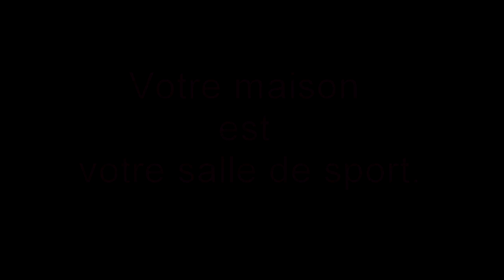En forme pour de jolies formes.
Vous avez été nombreuses à me redemander de la corde à sauter: c'est chose faite.
Je propose cette fois un entrainement plus intensif alternant les phases de bonds et les phases musculaire. Essayez de ne pas stopper votre entrainement afin de booster votre organisme et bruler un max de calories...même après l'entrainement.
Munissez vous de bonnes chaussures de sport qui amortissent bien les choques et ayant des semelles assurant une bonne stabilité, un bon soutien de sport est aussi nécessaire ;-)
Oui, le début risque d'être un peu hard si vous n'êtes pas habituées, mais tenez bon! Vous vous améliorerez rapidement.
C'est parti pour un travail global: abdos, bras, cuisses...

Séverine.

Breezy street:
Composed by:Scott P. Schreer, BMI (33%), Ernie Lake, BMI (34%), Adam Kapit, BMI (33%)
Published by: Freeplaymusic, BMI (33%), Songs of 912 Music, BMI (34%), Main Lane Music Publishing, BMI (33%)